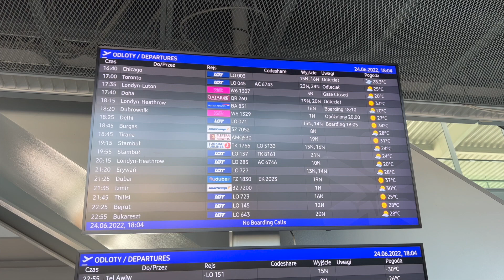ZNOWU NIE WYLECIELIŚMY 🤬 KOLEJNY KOSZMAR NA LOTNISKU...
Więcej z mojego życia codziennego na moim profilu na INSTAGRAMIE @patrykstrzala